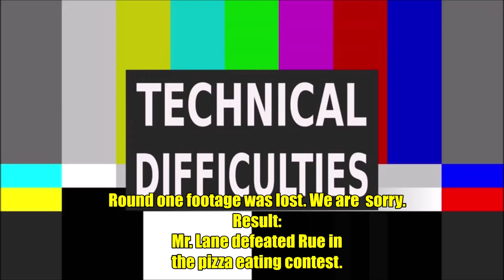SEASON FINALE: The Mr. Lane Olympics!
The legendary Mr. Lane returns to RueTV for the MR. LANE OLYMPICS! The season finale of RueTV features Mr. Lane and Rue battling it out in unique challenges culminating in a crazy BRAWL FOR ALL! (apologize for the round 1 lost footage.)